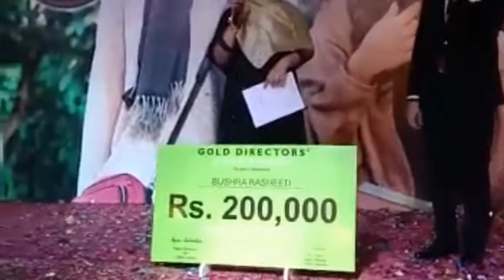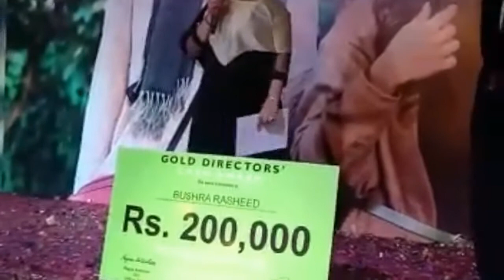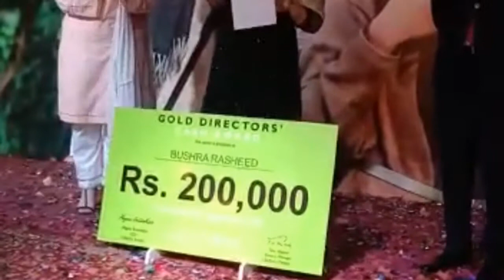Earn with Makeup | Oriflame Pakistan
Ways to Make Money with Oriflame:
Earn with Makeup Products. Here are some ways to make money from Oriflame

We Kinda Really Love You All
00:00 - Chapter 1

00:47 - Chapter 2